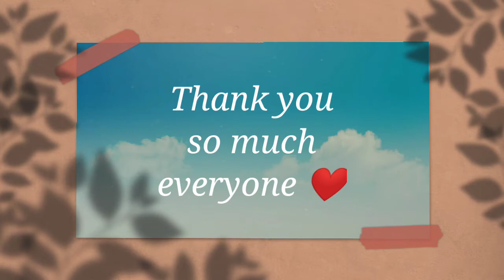TUNA PIE ALA JOLLIBEE | Giancess